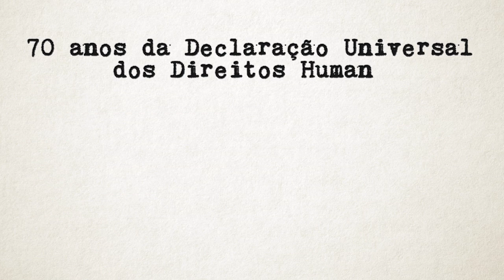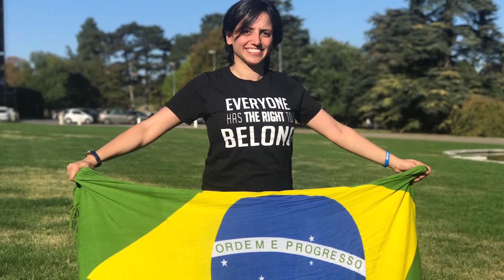Artigo 15: 70 anos da Declaração Universal dos Direitos Humanos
O direito a uma nacionalidade.
O repórter especial e correspondente internacional do Estado Jamil Chade, convida você a conhecer a Declaração Universal dos Direitos Humanos.